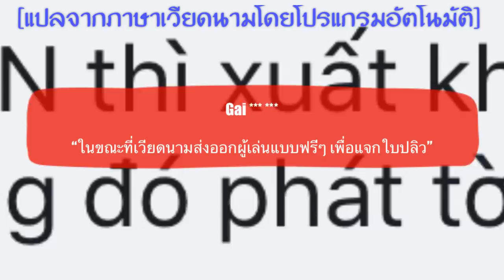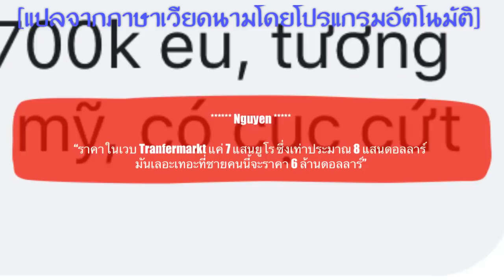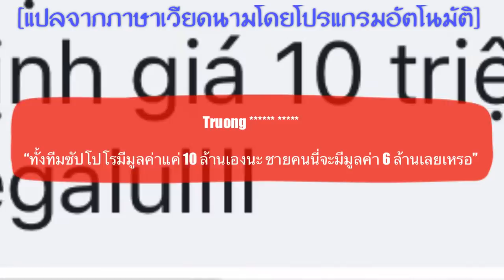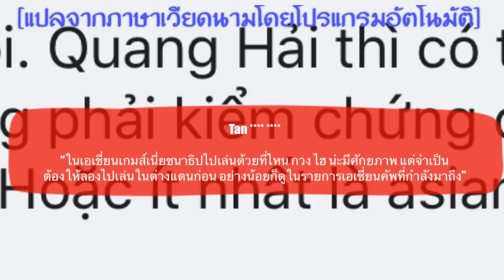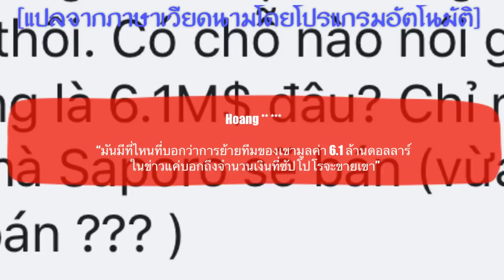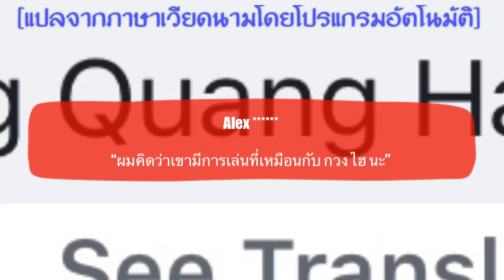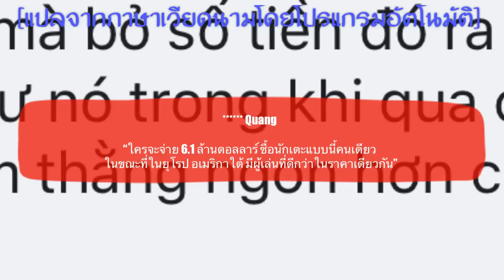คอมเมนต์ชาวเวียดนาม หลังมีข่าวว่า ซัปโปโร ตั้งราคาขายชนาธิป ไว้ที่ 6.1 ล้านดอลลาร์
สวัสดีครับเพื่อนๆทุกคน

สำหรับในคลิปนี้ก็ตามที่มีเพื่อนๆ ถามถึงกันมา กับความคิดเห็นของแฟนฟุตบอลชาวเวียดนามที่มีต่อข่าวการตั้งราคาขายชนาธิปของทางสโมสรซัปโปโรที่ 6.1 ล้านดอลลาร์ หลังจากที่เมื่อวันก่อนเนี่ย ผมได้เคยนำเสนอประเด็นนี้ ในมุมมองของแฟนลูกหนังชาวอินโดนีเซียกันไปครั้งหนึ่งแล้ว

ในคลิปนี้เราลองไปฟังมุมมองจากชาวเวียดนามกันดูบ้างครับ ลองไปดูกันว่า พวกเขามีความรู้สึกอย่างไรกับเรื่องนี้กันบ้าง

*** ข้อมูลในการแปลมาจากข้อความในเพจของแฟนบอลชาวเวียดนาม โดยแปลจากต้นฉบับด้วยโปรแกรมแปลภาษาอัตโนมัติ ขอบคุณครับ